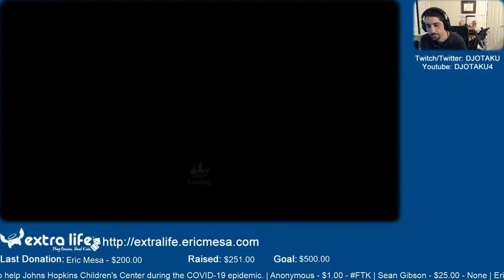ExtraLife: Eric Plays The Baconing Ep 13 - Expensive Opera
Sometimes you just can't get that money back when you die.